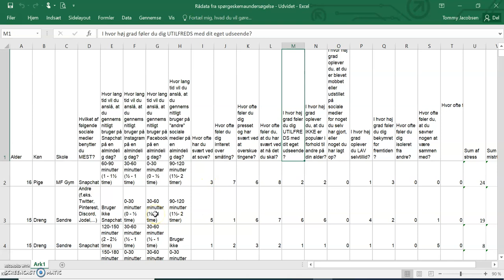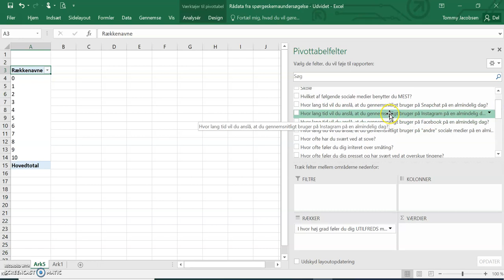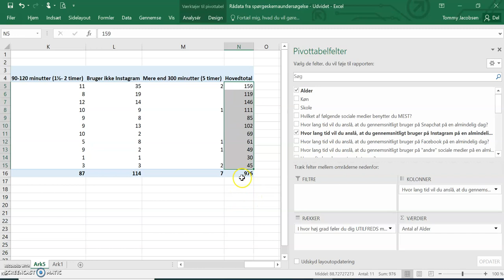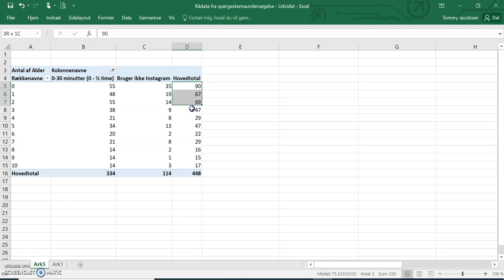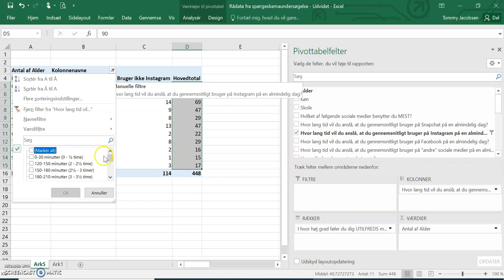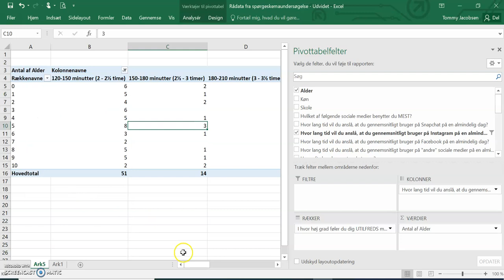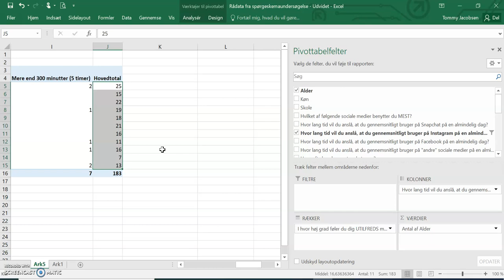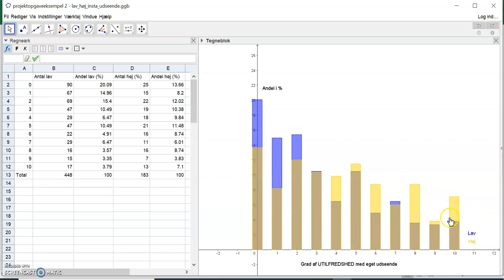pivottabel høj lav instagram